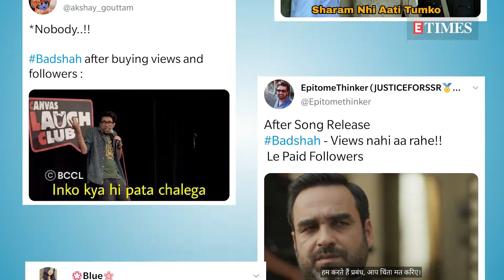Bolly Buzz: Rhea and Showik Chakraborty arrive at ED office; CBI to RECORD KK Singh's statement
Bollywood’s biggest gossip queen Bolly Bee is here with Bolly Buzz a daily roundup of the biggest news, scoops and gossip from Bollywood.